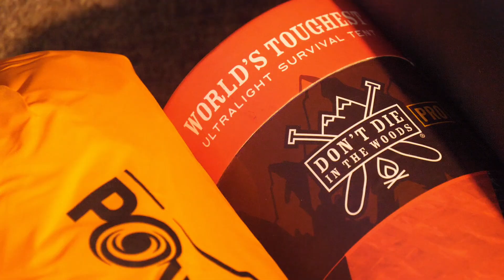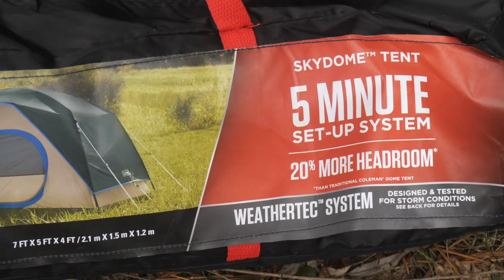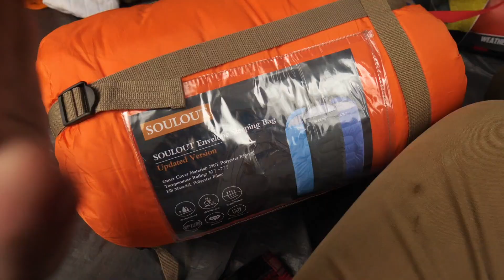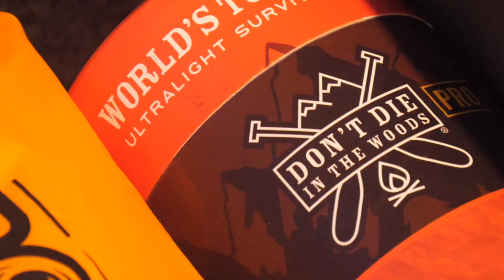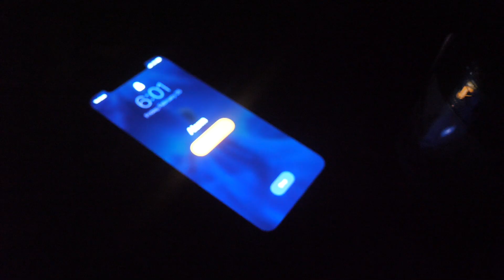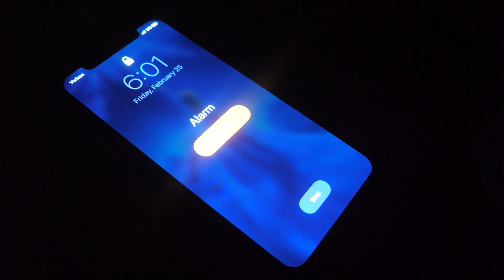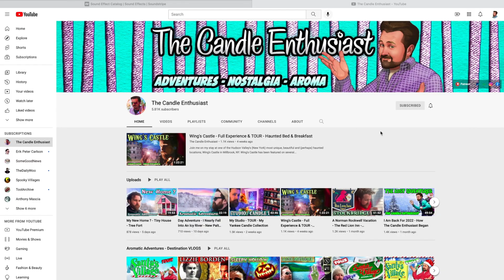I Camped in a Snowstorm - All Night Challenge in a Tent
It may not have been on top of a mountain or during a blizzard, but nevertheless, I tested my endurance to see whether or not I could camp out all night during an icy snowstorm. In this video, I share all of the many gadgets, gizmos and camping equipment that I gathered for this, and upcoming camping endeavors. Thanks for joining!

H E L P  --   F U E L  --   M O R E  --  A D V E N T U R E S
(Ways To Help) 100% of proceeds, contributions, pledges, sales are used to fund future video content.

1.)  Become A Candle Enthusiast (rewards, subscription boxes, exclusive material)

2.) No matter how big or small, every bit HELPS.

3.) MERCH! T-shirts, Hoodies, Totes, Mugs & MUCH More...

4.) Support Positivity & Live Enthusiastically

5.) If merchandise or sharing cash isn't your thing, there's still plenty of ways to help keep this show on the ROAD... The Candle Enthusiast AMAZON Wish Production List
My 2nd Channel (All LIVE Streams): "Aromatically Speaking"
JOIN The Official The Candle Enthusiast FACEBOOK FAN GROUP (The Most Positive Place to Share Your Passion For Candles, Aroma & Nostalgia)
(Thank You to the Administrator & Moderators for 3+ years!! -  Rachel, Nicole, Eric, Lauren & Rebekah!)
YouTube.com/TheCandleEnthusiast
The Candle Enthusiast MAIL:
- For LIVE Stream UNBOXING
- For Cards & Gifts

* If you'd rather mail NOT be opened on a LIVE Stream, please print "NOT FOR LIVE" on envelope or box)

FOLLOW ELSA (The TCE Maltese) on Instagram: @Queen_of_the_Snowflakes